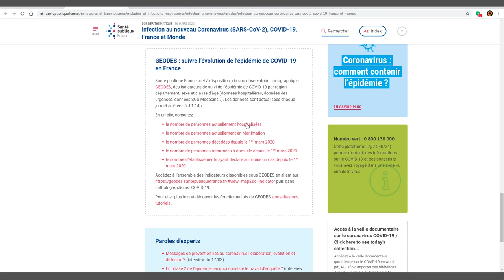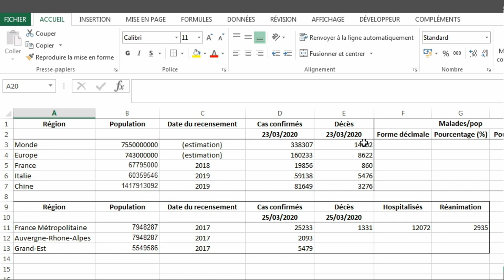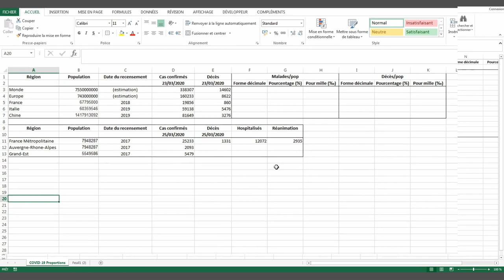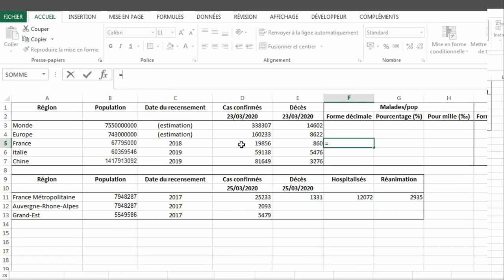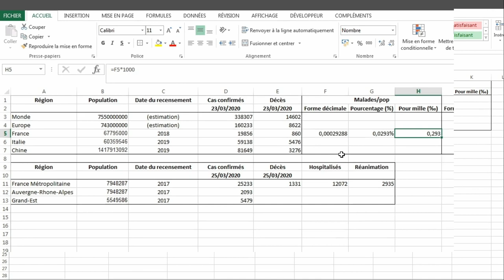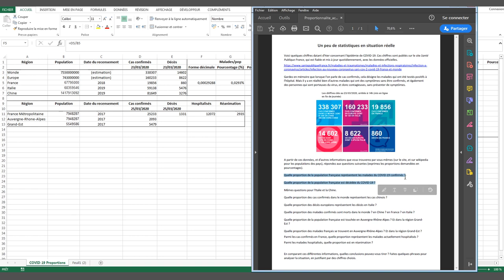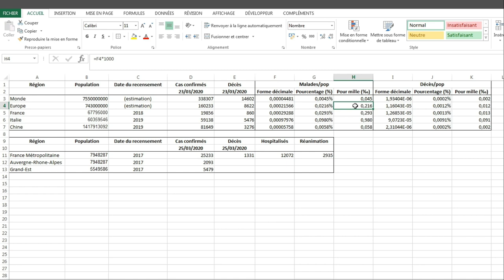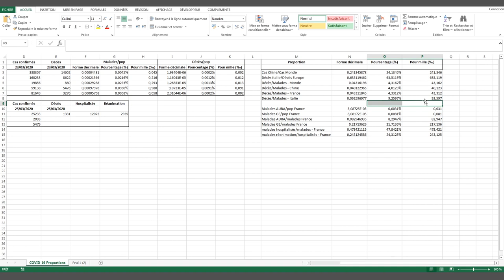Analyse statistique sur le COVID-19 - Tuto Excel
A travers l'analyse de certaines données statistiques du COVID-19, le calcul de proportions en pourcentages, on apprend à utiliser quelques fonctions basiques de Excel.